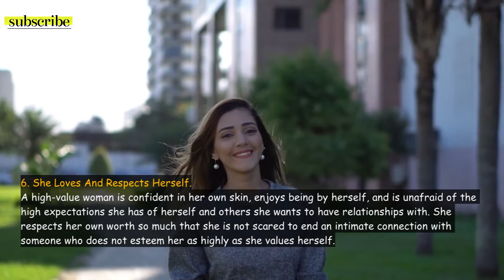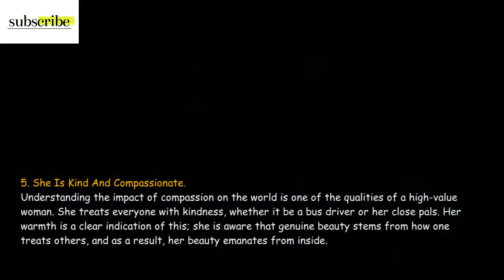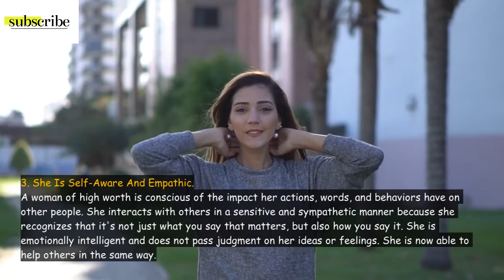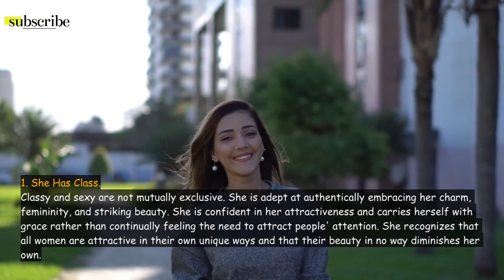7 Signs of A High Value Woman | How to Be a High Value Woman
7 Signs of A High Value Woman | How to Be a High Value Woman